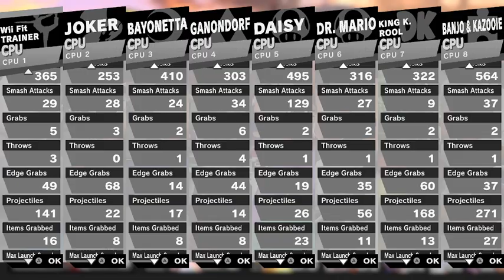Smash Ultimate EX Fall Guys Battle 2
Requested by @TheCartoonMaster2005

What do they represent
Wii Fit Trainer (Male): Rookie
Joker (Purple): Fool
Bayonetta (Blue): Good Witch
Ganondorf (Violet): Ogre
Daisy (Purple): Princess
Dr. Mario: Dr. Fall
King K Rool: Gator
Banjo-Kazooie (White): Polar Bear